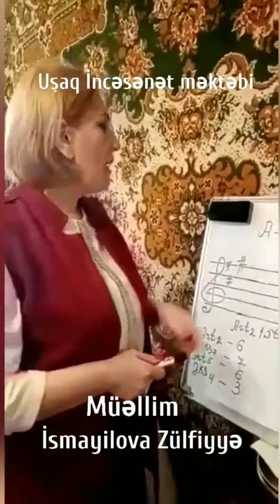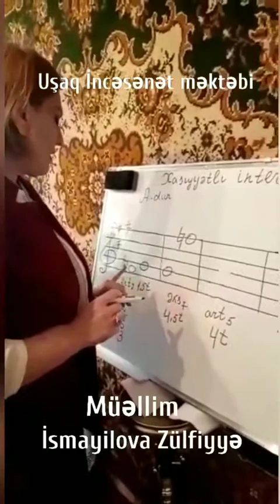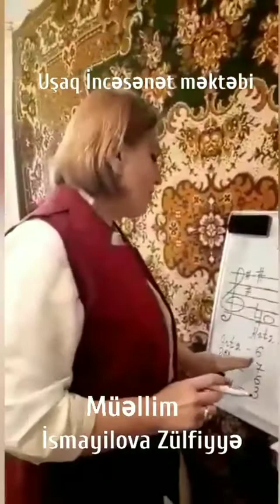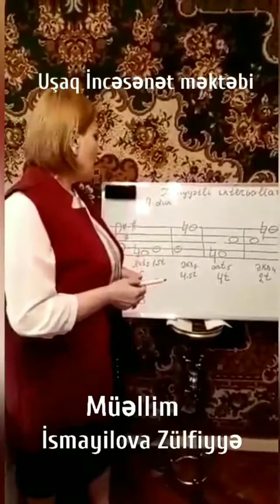Mingəçevir şəhər F.Qasımov Adina Uşaq İncəsənət Məktəbi ... Video dərs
Bərdə Regional Mədəniyyət İdarəsi Mingəçevir Şəhər Fəxrəddin Qasimov Adina Uşaq İncəsənət Məktəbinin Nəzəriyyə Müəllimi İsmayılova Zülfiyyə.